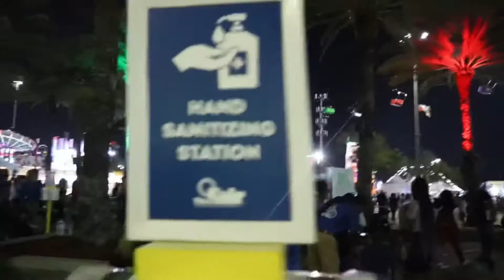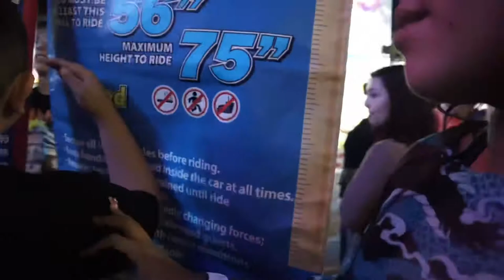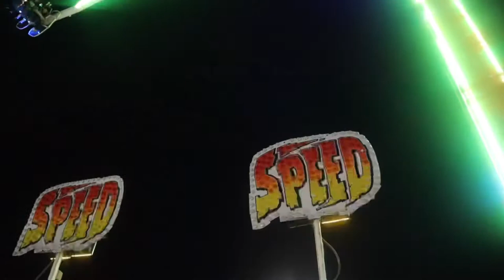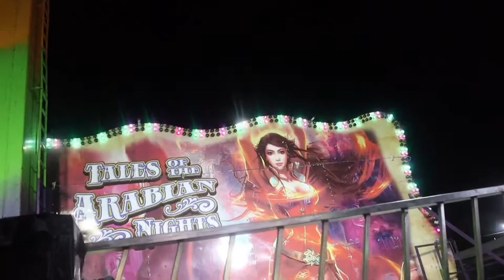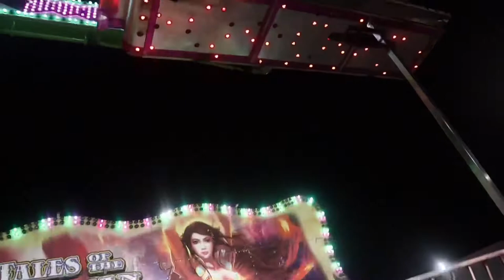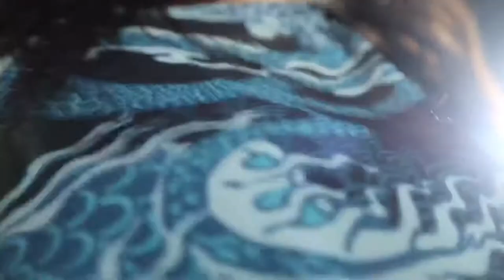COME TO THE FAIR WITH ME!| VLOG-2022 EDITION! ￼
Hello Darlings, Hola queridos! Had so much fun as you tell😂. Wanted to mention to guys that it’s ok to have fun and enjoy time with family, friends or people you trust. It’s important to have these fun memories and enjoy every moment of that time you spend with the people you love or trust. It’s not unproductive or wrong to do these things. It’s a part of life. So enjoy every bit of it. Plus, sometimes we need good energy(our love ones or those you trust) around us to remind us how beautiful life is.